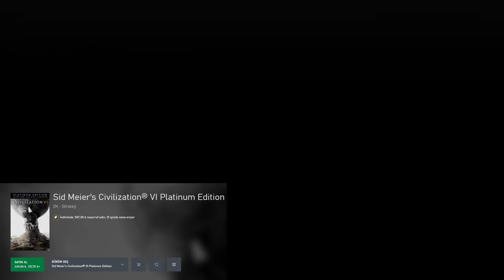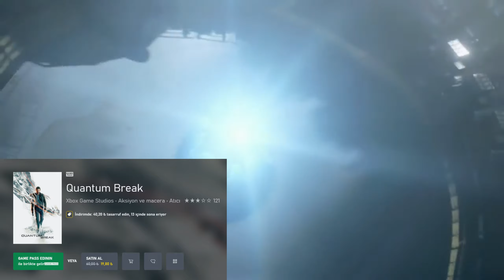MİCROSOFT STORE OYUN İNDİRİMLERİ 28 İNDİRİMLİ OYUN / LUNAR SALE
➥ Bu video da sizlere microsoft store da indirimde olan +28 oyunu derledim.
➥ Videodaki oyunlar zaman çizelgesinde listelenmiştir ve linkleri de aşağıdadır.

00:00 İntro enshrouded gameplay
00:41 Halo: The Master Chief Collection
00:57 SnowRunner (Windows 10)
01:13 Injustice 2 - Standart Sürüm
01:25 Dead by Daylight Windows
01:37 Gears of War: Ultimate Edition for Windows 10
01:53 Fallout 76 - PC
02:07 The Yakuza Remastered Collection for Windows 10
02:24 Space Hulk®: Deathwing™ - Enhanced Edition (Windows 10)
02:39 Sid mayer Civilization® VI Platinum Edition
02:58 Psychonauts (Windows 10)
03:14 Sunset Overdrive
03:32 Bramble: The Mountain King
03:47 Quantum Break
04:08 Ori and the Blind Forest: Definitive Edition
04:25 Ori and the Will of the Wisps
04:40 Mortal Kombat 11
04:54 Sifu
05:15 ANNO: Mutationem
05:36 RESIDENT EVIL 2 Deluxe Edition
05:57 Skul: The Hero Slayer
06:16 Curse of the Dead Gods (PC)
06:37 Spirit of the North: Enhanced Edition
06:53 Middle-earth : Shadow of War
07:10 The Evil Within (PC)
07:33 The Evil Within 2 (PC)
07:50 Just Cause 4 Eksiksiz Sürüm
08:06 Remnant II - Standard Edition
08:25 Maneater Apex Edition
08:47 Thymesia
09:06 outro enshrouded gameplay

➥ Oyunların profil linkleri aşağıdadır.